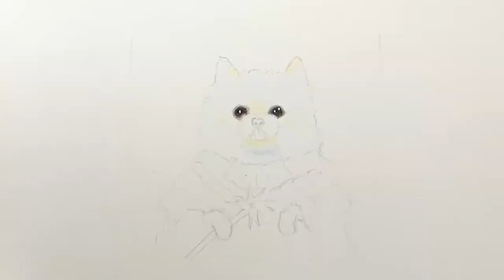멍멍대왕 킹댕댕이 그리기 🎨오일파스텔화,색연필화